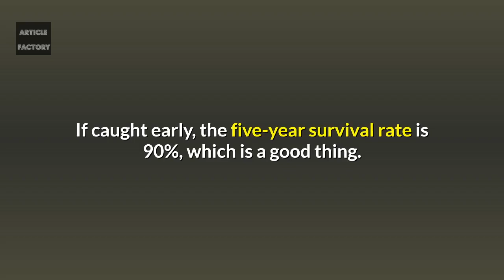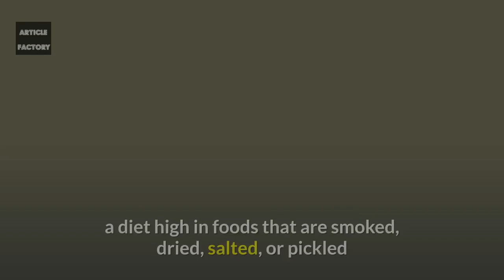Stomach Cancer A Silent Killer Most Common Symptoms (Don't Ignore Them)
According to the latest statistics, stomach cancer is about 1/4 as common as it was 70 years ago.

But, unfortunately, 24,000 new cases are diagnosed annually in the United States.

If caught early, the five-year survival rate is 90%, which is a good thing.

But, the bad thing about this is that its symptoms rarely occur until the disease spreads throughout the stomach and to other organs.